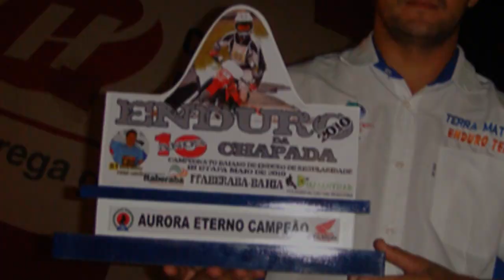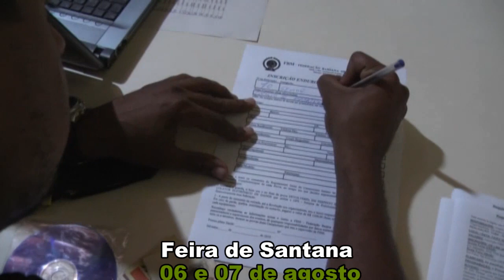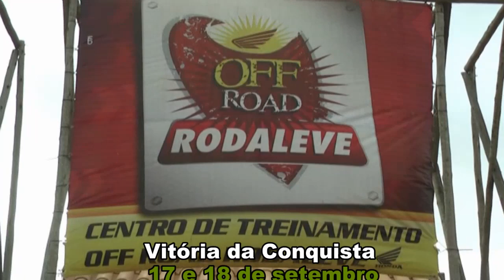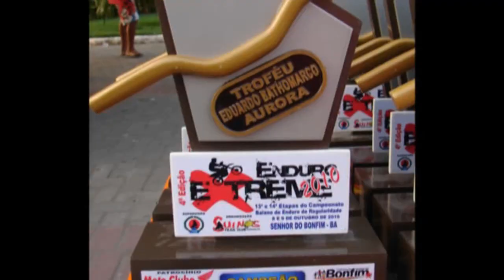Baiano de Regularidade - Retrospectiva 2010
Retrospectiva do Campeonato Baiano de Enduro 2010 - Vídeo apresentado na última prova, o Enduro do Axé 2010, também válida pelo Campeonato Brasileiro de Enduro 2010.

Esse vídeo é parte dos Extras do DVD "Enduro Extreme 2010", de Senhor do Bonfim-BA.